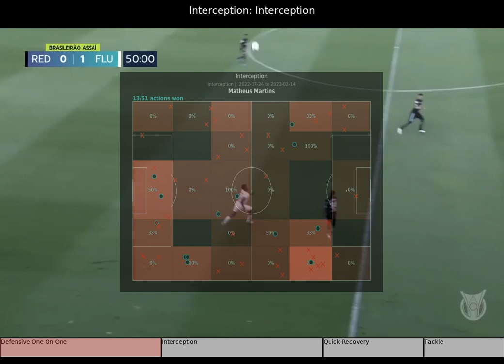Matheus Martins | 2023 All Crazy Tackle & Interception Skills